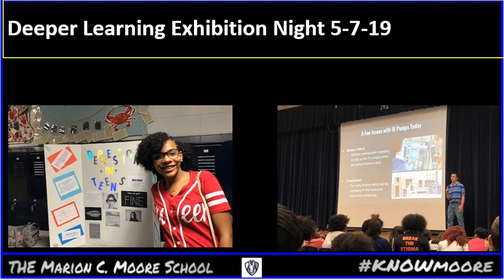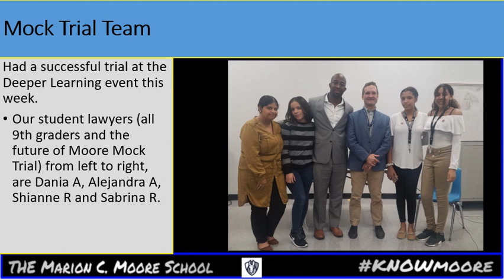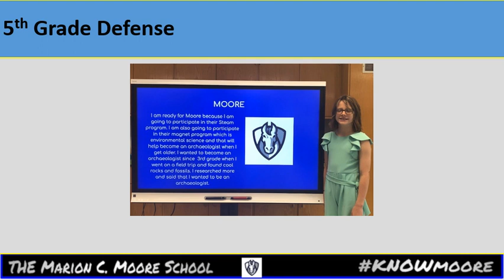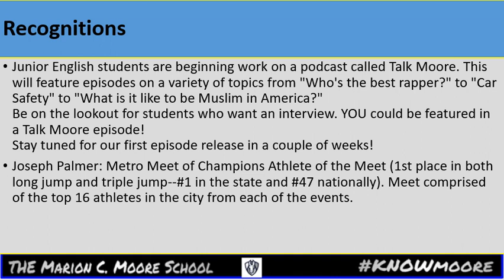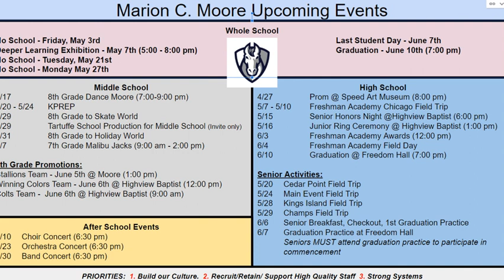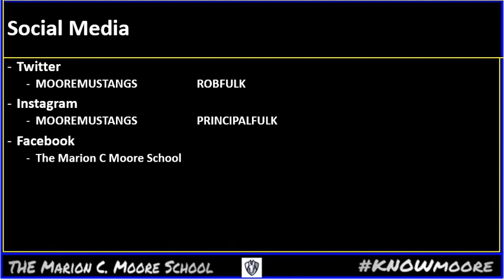Week 36: 5/13/19: Celebrations, KPREP, and End of Year Behavior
Weekly wrap up for THE Marion C Moore